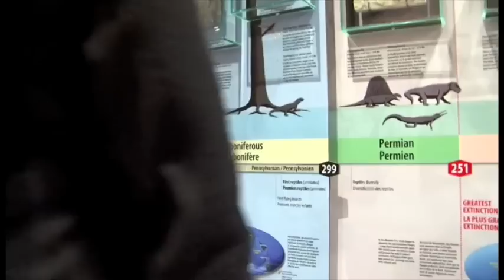Joggins Fossil Institute - Nova Scotia, Canada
Tour the Joggins Fossil Cliffs, and learn about its significance in Darwin's Theory of Evolution.

The Joggins Fossil Institute is based in Nova Scotia, Canada, and provides guided tours in addition to its facilities.